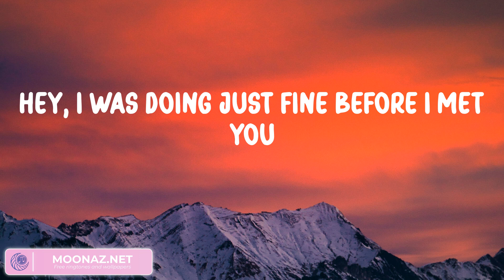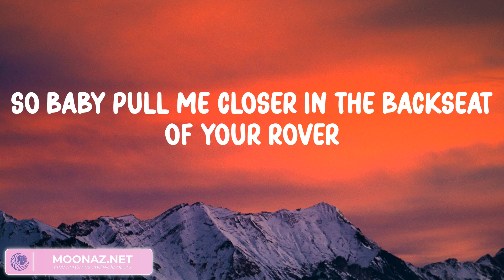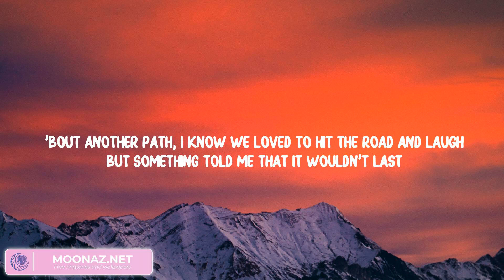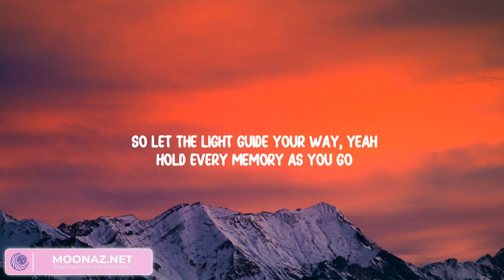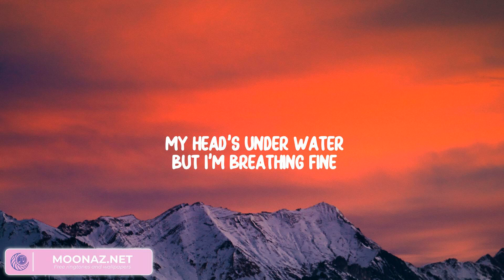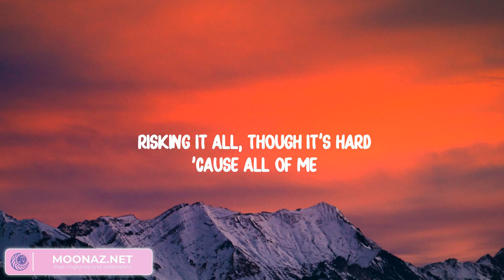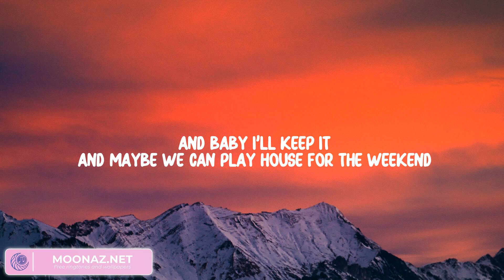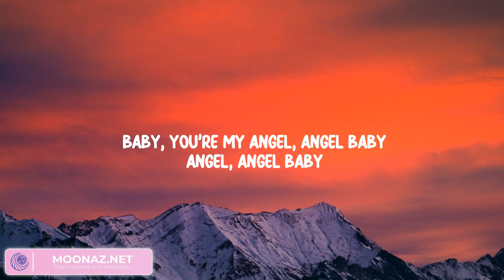Closer - The Chainsmokers (Lyrics) | Wiz Khalifa, Charlie Puth - See You Again (Lyrics)